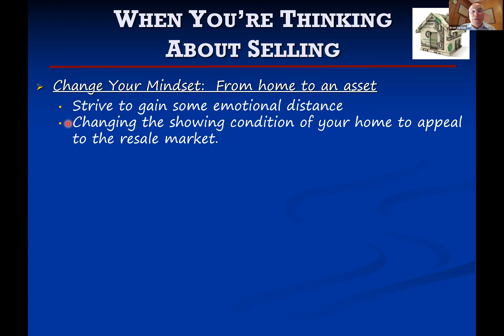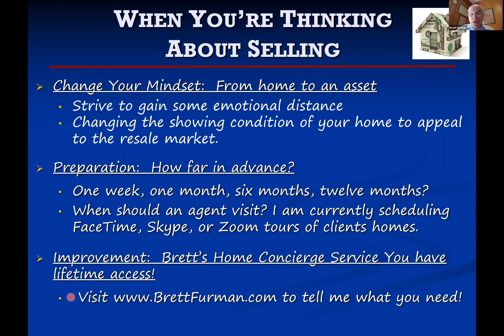Home Seller's Workshop: Selling Your Home During a Crisis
Enjoy this segment from our first webinar. We plan to have more in the days ahead.

We hope that you and your family will remain safe and healthy. While we have always practiced good hygiene, supplying booties for guests to wear in our listings, using hand sanitizer before and after showings and appointments, rescheduling our calendars if we were under the weather, we are now taking extra protective measures in the showing of our client's homes by adding gloves at our listings for guests to wear and utilizing video technology for face to face meetings to remain socially distant. We are equipped to work with you virtually! We are proud to offer remote listing consultations; digital paperwork; 24/7 open houses with our 3D Matterport Tours; and deed packages! Let us know how we can help you!